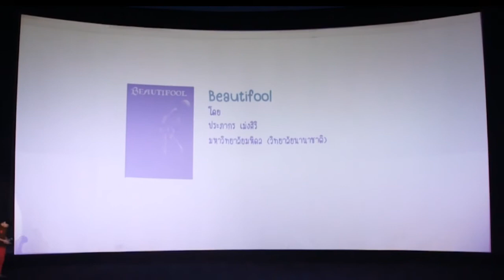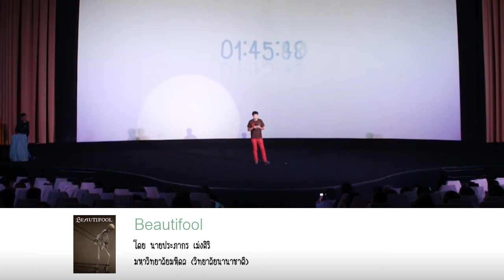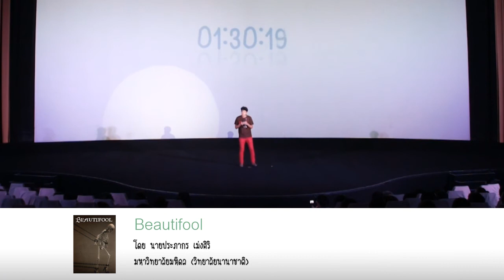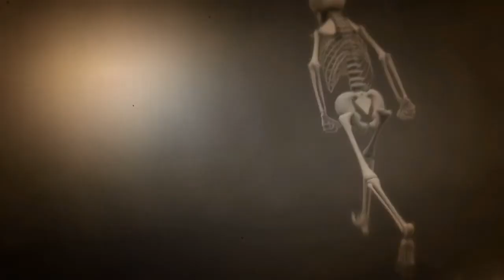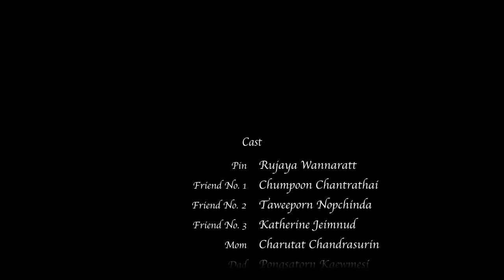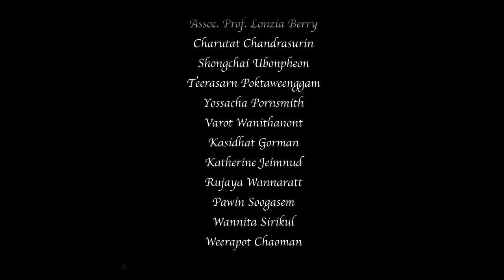TAF#2 Winner - Beautifool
Top 10 The best Animations :: Thailand Animator Festival#2 by SpUtNiK Tales
เทศกาลแอนิเมชั่นอิสระเพื่อสังคมหนึ่งเดียวของประเทศไทย
เทศกาลประจำปีสำหรับ "นักแอนิเมชั่น" และคนรัก "แอนิเมชั่น" ทุกคน

ณ โรงภาพยนตร์สกาล่า สยามสแควร์

รับชมผลงานทั้ง 10 เรื่องที่เข้ารอบสุดท้าย และทั้งหมดอีก 20 เรื่องที่เข้ารอบ ได้ที่